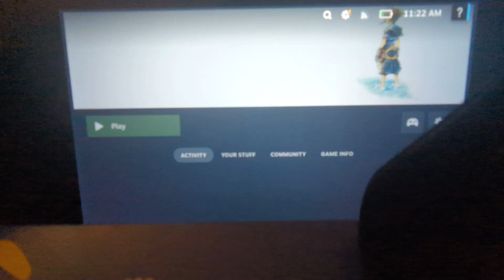Kingdom hearts 2 Gameplay - PS2 Emulation - Steam deck.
i should preface that this is ripped from my own copy of the kingdom hearts 2 ps2 disc.